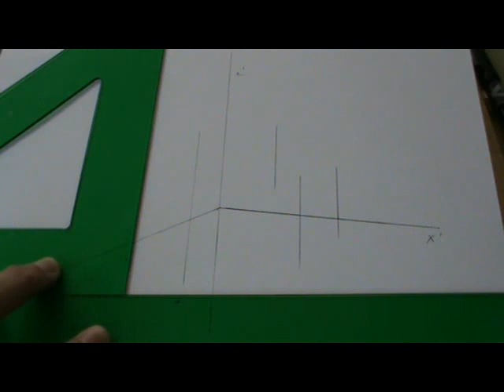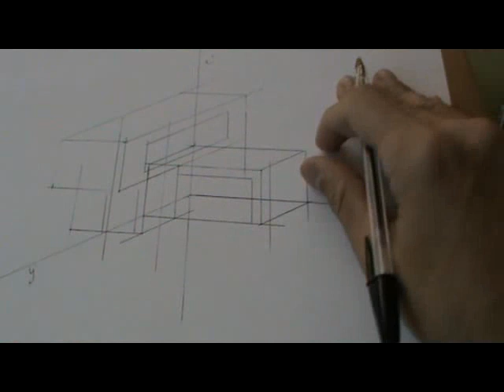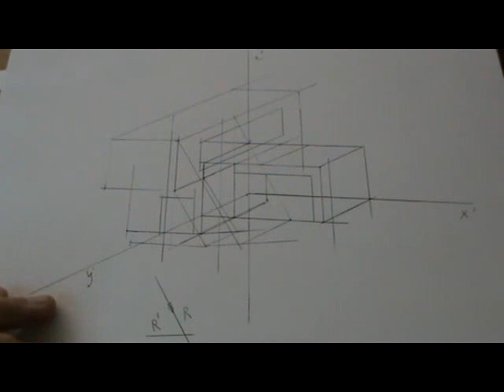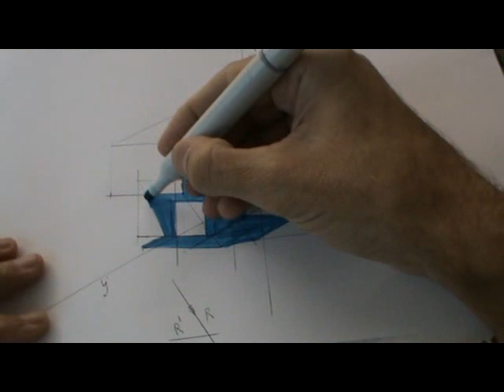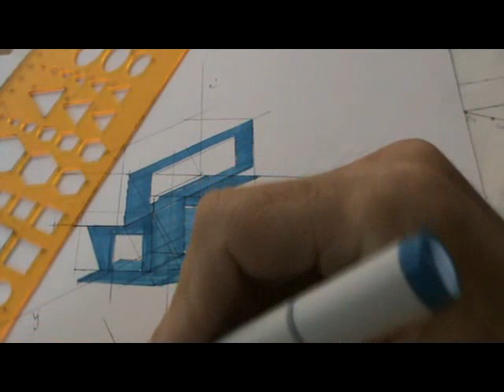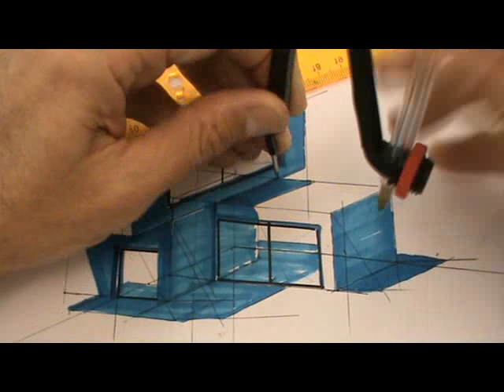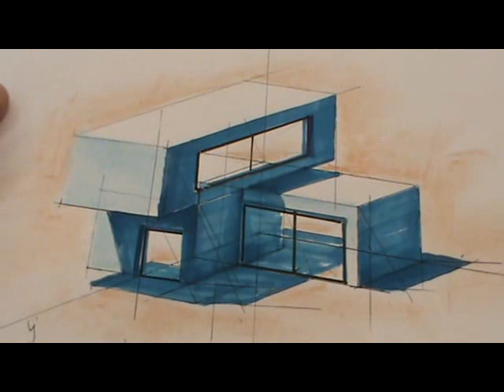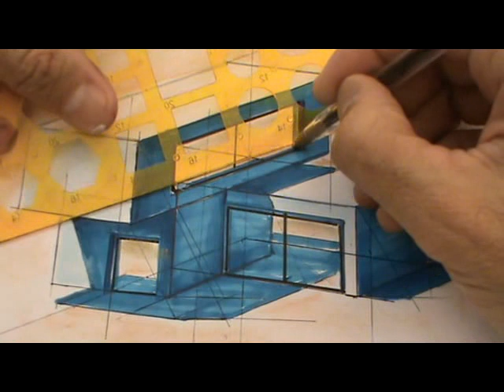Perspectiva axonométrica de casa con sombras y reflejos